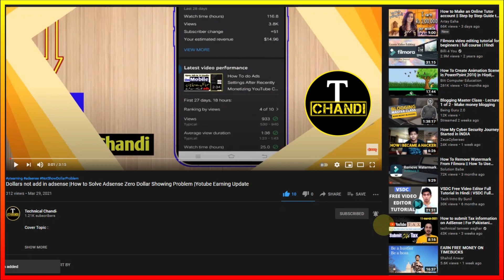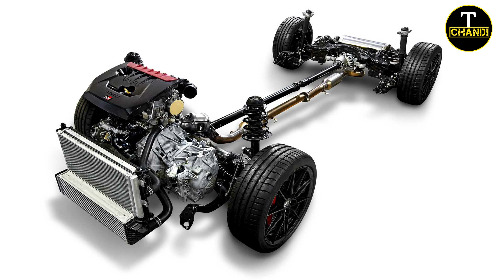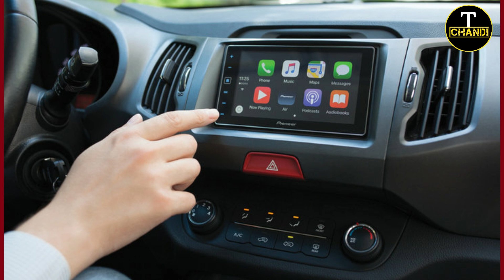China Mini Car Price 1 Lakh Launch In Pakistan 2022 | Super Power Car In Just 1 Lakh | Low Budget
(Covered Topic)

China Mini Car Price 1 Lakh Launch In Pakistan,
Mini Car for Sale in Pakistani,
2 Seater Car for Sale,
Imported Cars for Sale in Pakistan,
mini electric carwow,
mini electric car in Pakistan,
mini electric car china,
electric car,
new car,
new car in pakistan 2022,